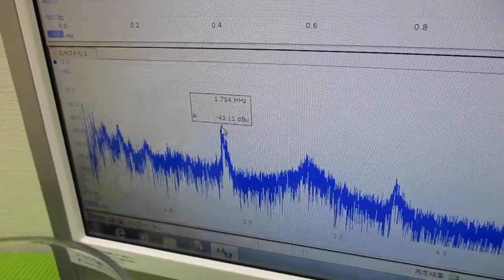ガラス容器を利用した、超音波攪拌技術